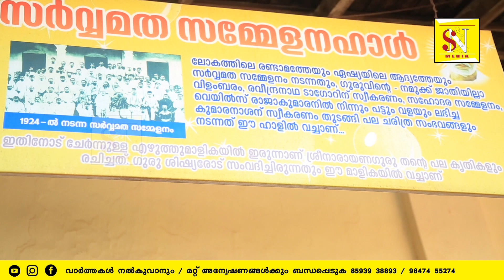സർവ്വമത സമ്മേളനം ശതാബ്ദി ആഘോഷങ്ങൾക്കായി ഒരുങ്ങി ആലുവ അദ്വൈതാശ്രമം | SNDP | ALUVA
SN MEDIA NEWS